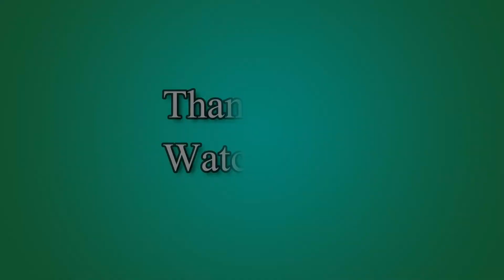MONSTER HUNTER FREEDOM UNITE: [GUILD HALL 6*] - Trapped by Yian Kut-ku | PART 152 (PSP)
Monster Hunter Freedom Unite is the western release of Monster Hunter Portable 2nd G. It was released across America on June 22, 2009, Australia on the 25th of June, and Europe on the 26th of June. With over 500 hours of gameplay and previously unreleased monsters, weapons and missions, Monster Hunter Freedom Unite was the biggest game of the series for its time. Via Ad-Hoc functionality, players can experience the social gaming phenomenon that’s gripping Japan and adventure with up to four friends for a thrilling and savaging multiplayer hunting party. From devising the strategy to executing the attack, team play with your friends is the key to hunting down the ferocious beasts.

For more
Dairic Parale